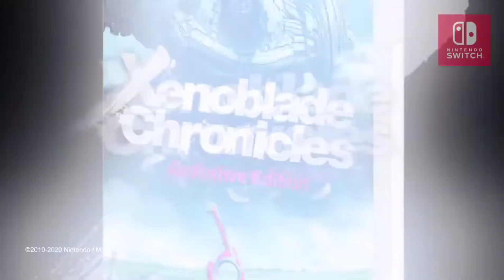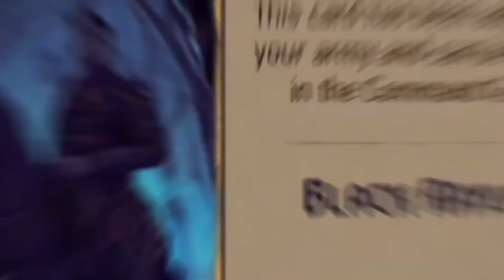SWITCH平台2020年中游戏大盘点，评价最好的十款游戏都在这了！